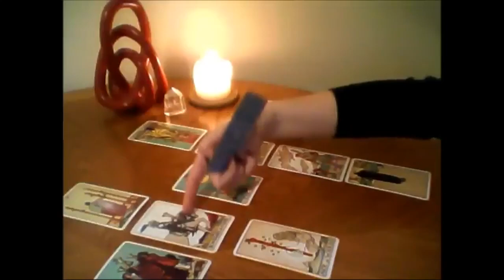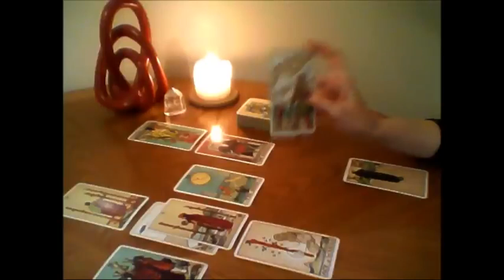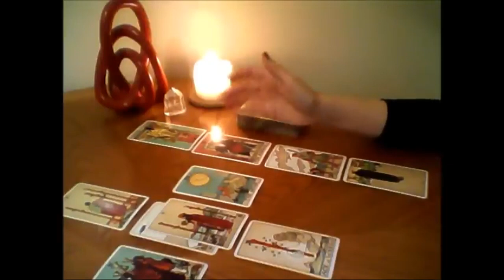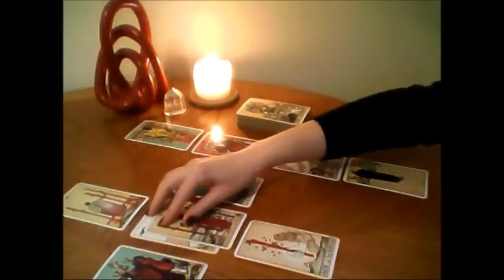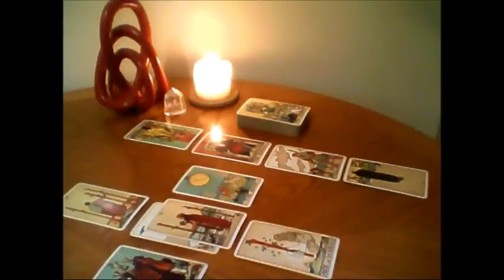LEO🔥THE CALL ☎ YOU'RE ABOUT To Get Is Not Just APOLOGY But Something UNEXPECTED 😮 OCTOBER